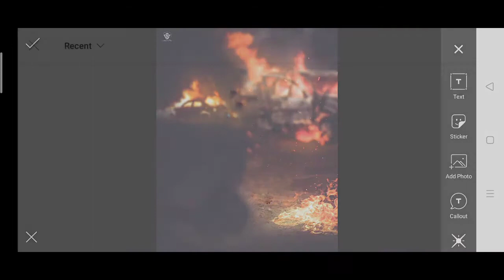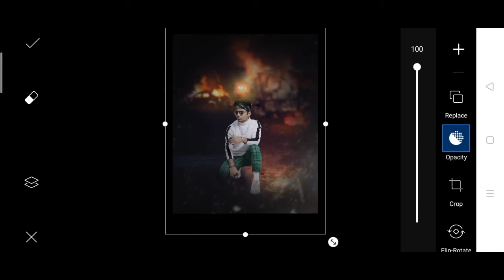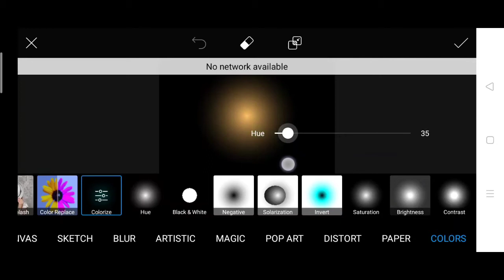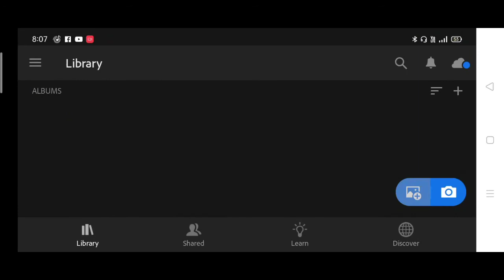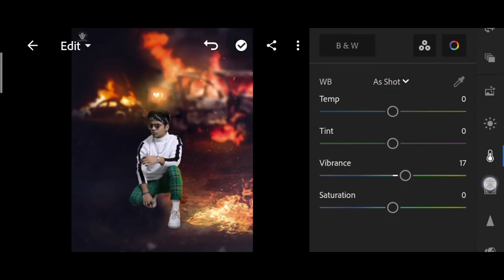Pranav PG Instagram like photo editing in PicsArt | picsart new